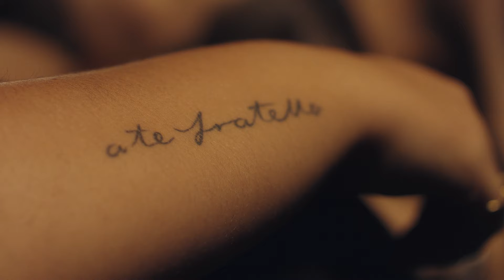jules - Young (Official Video)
Stream and save “Young” on all streaming platforms!

Credits • Young •

Written by: Jule Borchhardt
Music Production: Julian Wirth
Mix/Master: Noyan Studios

• Musicvideo:
Produced by Blue Media Entertainment
Directed and edited by: Patrick Müller and Marleen Müller
DOP/Grading: Jason Pfingsttag
1. AC: Lena Hildebrand
Gaffer: Kay Lacker
Runner: Julian Wirth

• Cast:
Liliana Iodice
Thuy-Tien Truong
Anissa Neber
Nina Stadel
Paula Fehrenbacher
Marija Jelic

Locations: Special thanks to REISSER AG and BigPark GmbH & CO.KG!

• Lyrics:
Vers 1
Tell 'em we’re on our way
We are the kids from yesterday
Not fully grown-ups yeah we’ll stay
true to our young souls anyway

And yeah they’ll talk about
How we don’t know what life is and how someday we'll drown
They’ll never figure out
That this ain’t what we’re living for - don’t need their doubts

Pre-Chorus
We’re good enough - so feel the love

Chorus
We’re gonna pop bottles in parking lots - no hotel lobbies
Get drunk and then fall in love and break our hearts
(they say) we’re stuck in the past but they just live too fast
yeah why can’t we be fun and live life just ‘cause we are young
'Cause we are young

Vers 2
We don’t care what they say
Fuck gender norms and why’d you care if someone's gay?
Let live don’t be afraid
Nobody’s gonna take your job if they will stay

Pre-Chorus
We’re good enough - so spread the love

Chorus
yeah why can’t we have fun and live life just ‘cause we’re only young

Bridge
Tell me babe: Who hurt you to make you feel like this?
Who asked for your opinions and time?
And who said that we have to live the same way, have to choose the same path, have to love the same?
Who hurt you to make you speak like this?